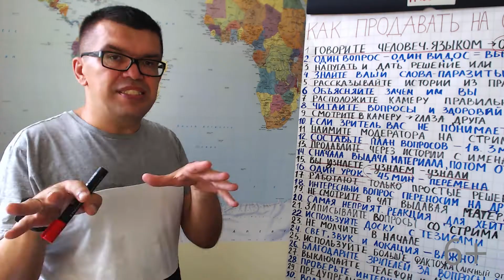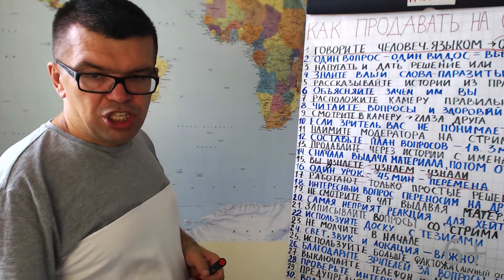Ошибки спикера на продающем вебинаре - сразу пытаетесь отвечать на интересный вопрос из чата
Еще одна ошибка спикера при проведении прямой трансляции — это попытка ответить сразу на интересный вопрос, заданный зрителем. Смотрите этот видеоролик и Вы узнаете, как правильно поступить, если у Вас в чате стрима появился интересный вопрос!

Переходите к нам на канал Бесплатной Школы Видеоблогера, где собраны видеоуроки, которые помогут Вам провести первую трансляцию. Избегайте ошибок, которые допускаются большинством видеоблогеров, просматривая уроки на нашем канале.